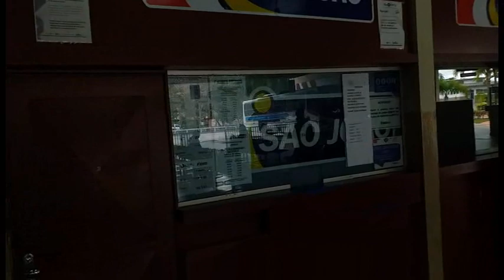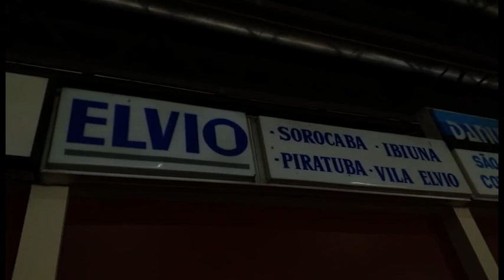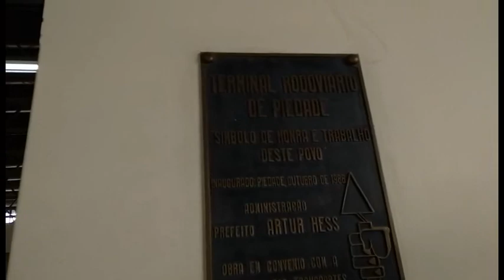RODOVIÁRIA DE PIEDADE - SP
Endereço: R. José Batista, 559-645 - Vila Gracio, Piedade - SP, 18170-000

Horário:

Aberto 24 horas